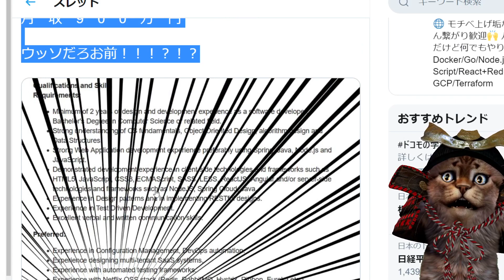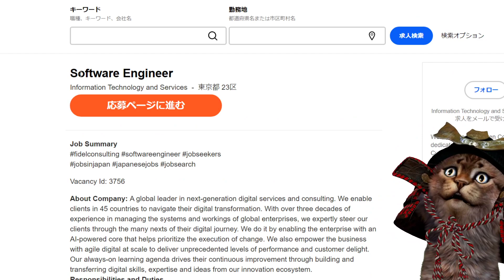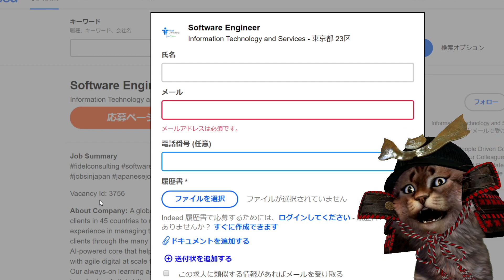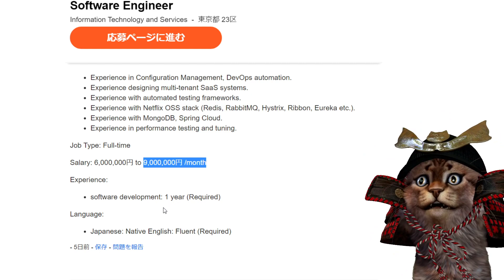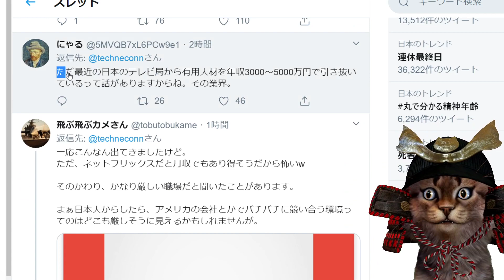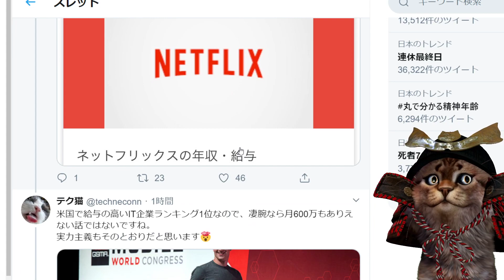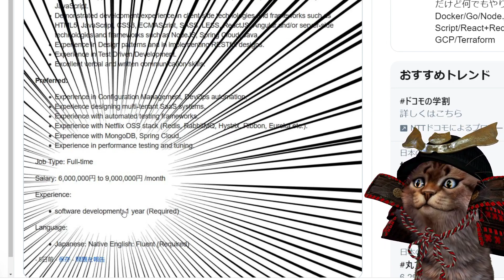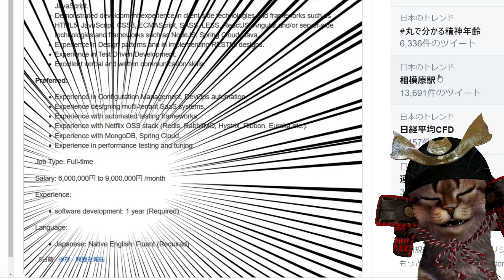【超朗報】Netflixで募集しているエンジニアの≪月収≫が６００万円～９００万円！まさかの年収１億越え！！お前ら急げ！！！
参考サイト